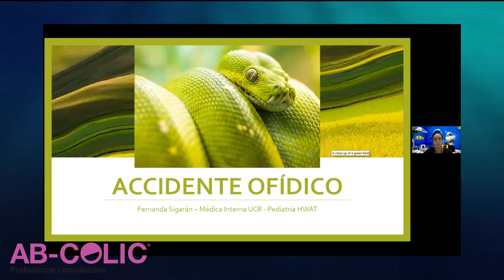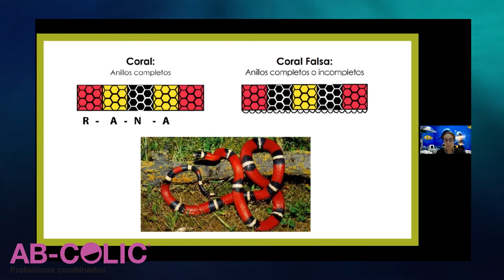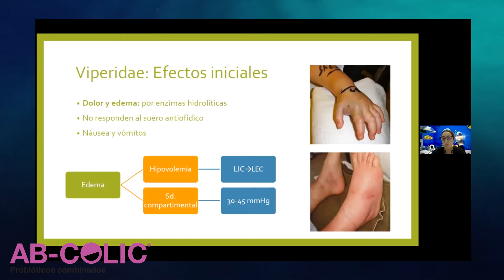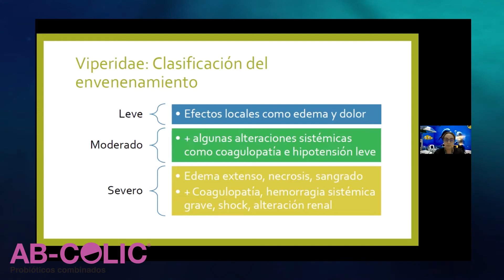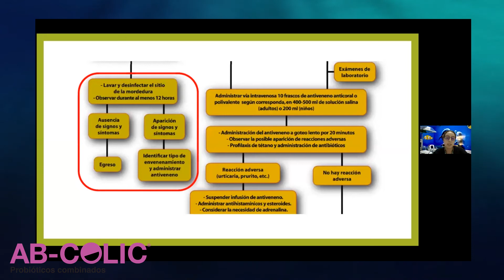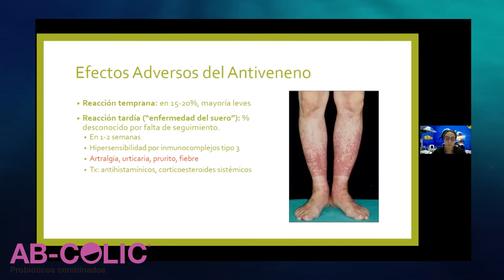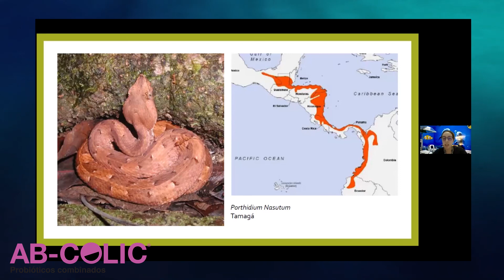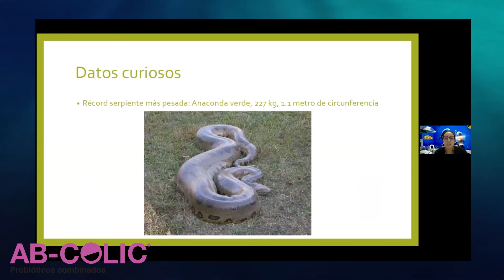Manejo de mordeduras de serpiente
La Interna Universitaria, Fernanda Sigarán, nos habla del manejo ante un accidente ofídico.